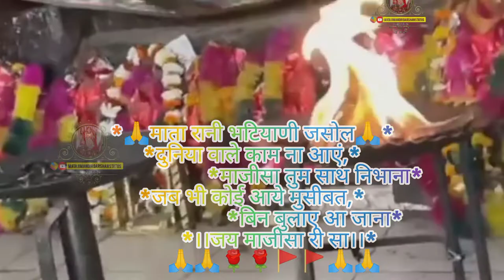Majisa new video status//Majisa new mandir darshan WhatsApp status//Majisa super Marwadi ringtone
song :-jasol ri dhaniyanihttps://